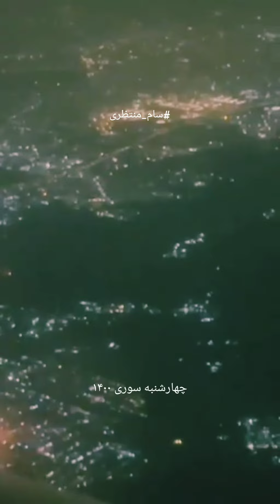به چشم کوری مرتجعین ضد فرهنگ ایرانی!! آسمان تهران در شب چهارشنبه سوری ۱۴۰۰